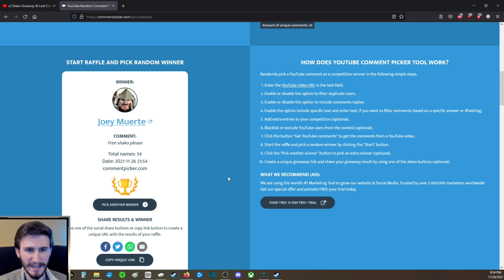Shako Giveaway Winners! Shako or the Mystery Box? [Diablo 2: Resurrected | D2R]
I have been a little distracted this week because of Halo Infinite, Battlefield 2042, Thanksgiving, Black Friday, and Cyber Monday... More videos coming soon!

I really appreciate you visiting my video! Have a great day! ◄